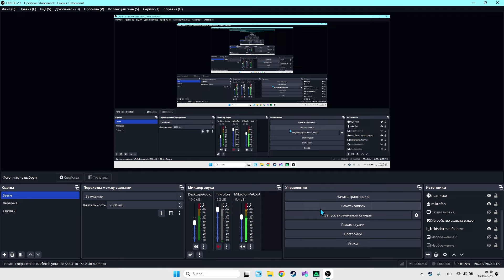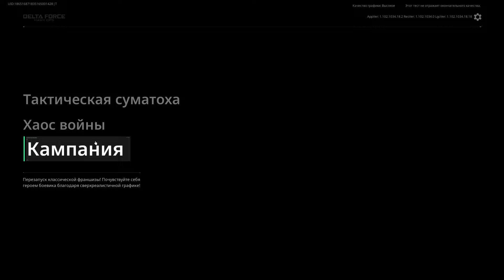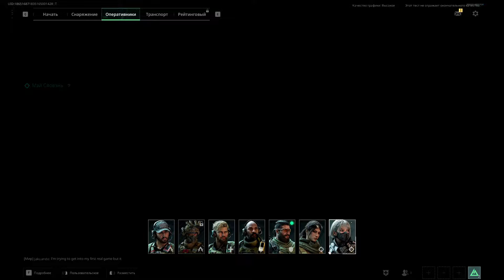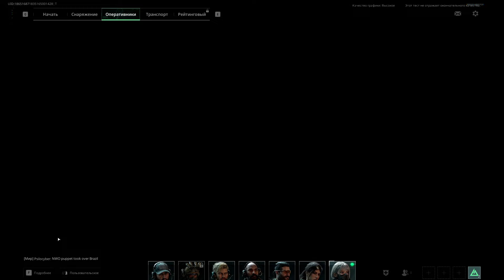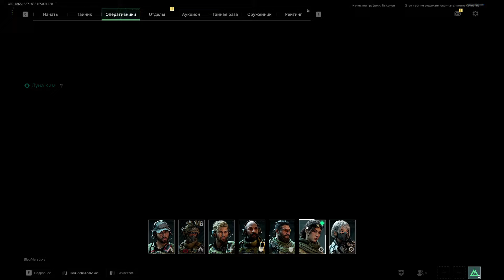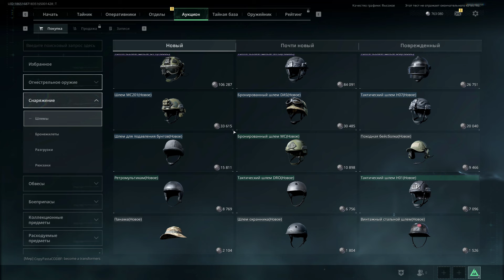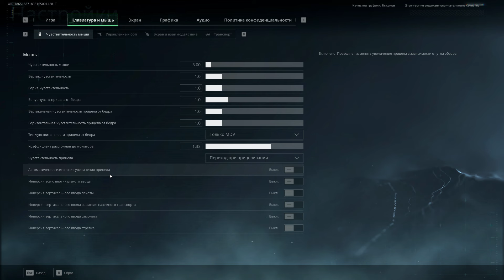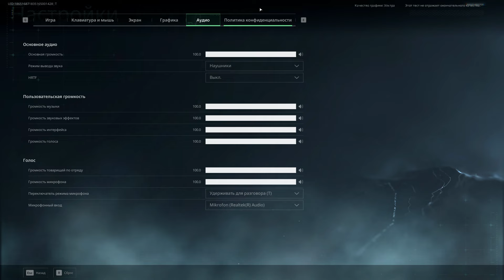delta force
Обзор на новую игру Delta Force , рассказываю за игру.
 TIMEKOD:
00:00:00 - 00:00:43 - Приветствие
00:00:43 - 00:01:16 - 3 режима игры
00:01:16 - 00:01:58 - "(PVP)Хаос Войны" карты
00:01:58 - 00:02:18 - "Тактическая суматоха" это Такров !
"(PVP)Хаос Войны"
00:02:18 - 00:02:38 - "PVP" оружие
00:02:38 - 00:03:39 - Прокачка оружия
00:03:39 - 00:03:50 - Пистолеты
00:03:50 - 00:04:33 - Ножи и доп. оборудование
00:04:33 - 00:04:55 - Присеты
00:04:55 - 00:10:46 - Оперотивники и их способности
00:10:46 - 00:11:17 - Транспорт
"Тактическая суматоха"
00:11:17 - 00:12:51 - "Тактическая суматоха" обзор режима
00:12:51 - 00:14:24 - Отделы или Контракты "мисии в рейды"
00:14:24 - 00:15:32 - Аукцион
00:15:32 - 00:15:56 - Тайная база
00:15:56 - 00:16:07 - Оружейник
00:16:07 - 00:16:55 - Графика игры (мое мнение)
00:16:55 - 00:19:54 - Настройки игры